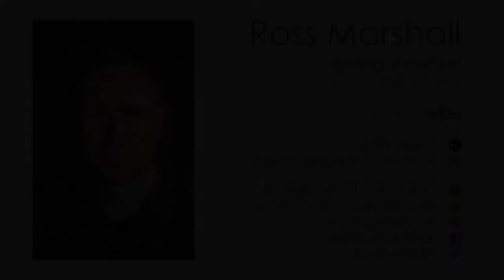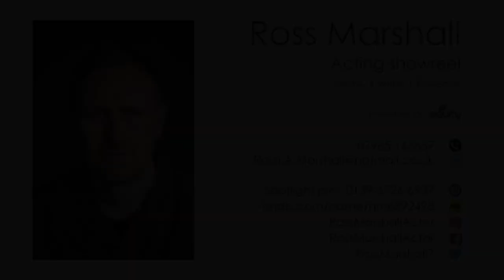Ross Marshall Showreel 2022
This is my new showreel with four new scenes added. Its so difficult deciding what to use but I've tried to cover a range of emotions whilst also utilising my niche!